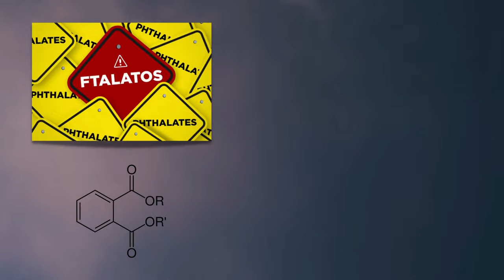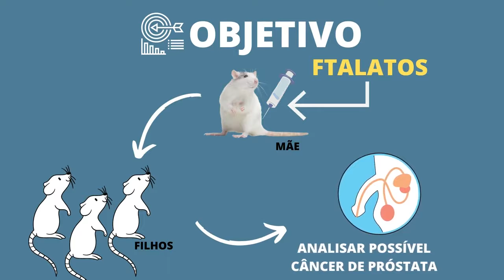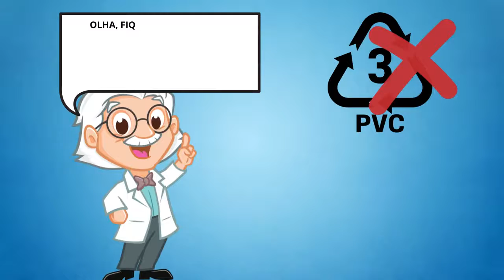É verdade que os plásticos podem causar câncer de próstata?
Vídeo do Festival Elevator Pitch IBB (2021) produzido por Marcos Antonio Fernandes de Oliveira, aluno do curso de graduação em Ciências Biológicas - Licenciatura do Instituto de Biociências de Botucatu, Unesp.

Categoria: Graduação